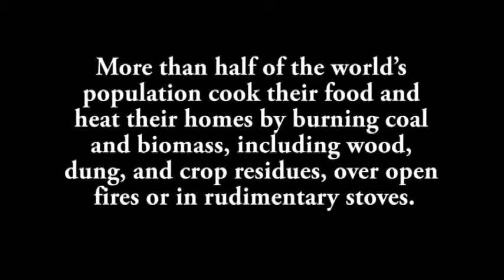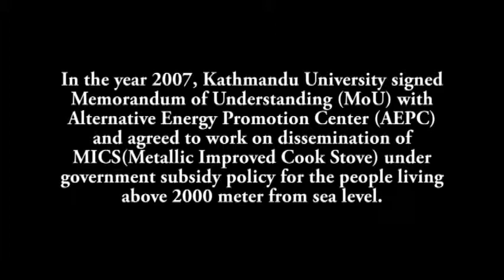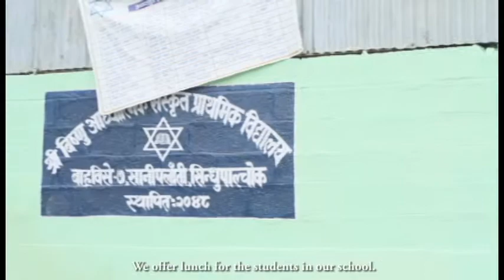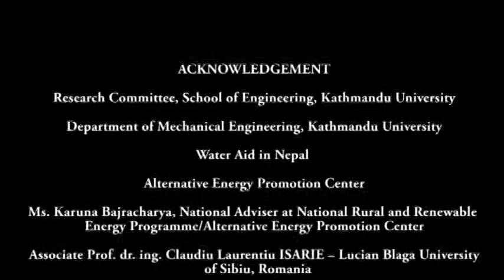सुधारिएको चुलो /Improved Cooking Stove/ WAPIC